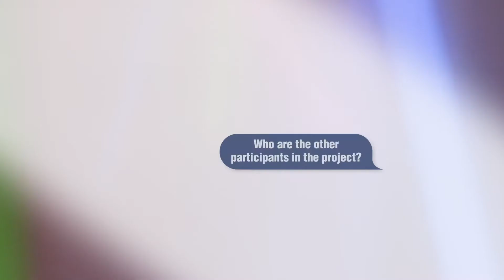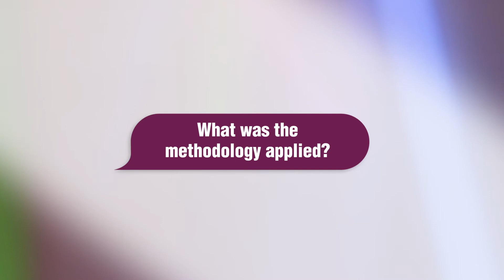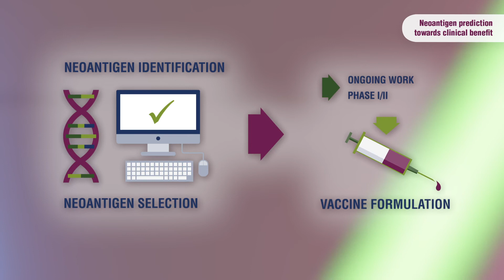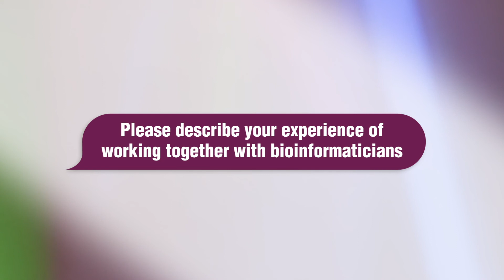Neoantigen prediction and computational perspectives towards clinical benefit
The discovery of neoantigens encoded by tumour specific-mutations that can be recognised and stimulate an anti-tumour immune response is instrumental for the pursuit of cancer vaccines and adoptive T-cell therapy strategies. Refining computational workflows towards the optimal identification of immunogenic neoepitopes will improve the potential for clinical benefit to patients with cancer, and make immunotherapy more precise. Leticia De Mattos-Arruda and Julià Blanco present the recommendations from the ESMO Precision Medicine Working Group.